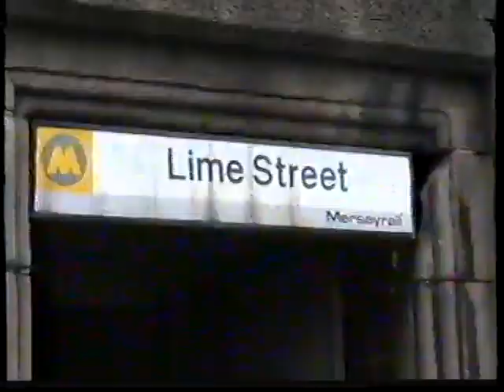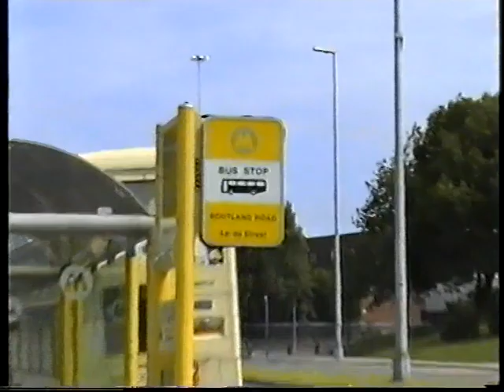Ex London Transport Titans-Liverpool 2000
Another Liverpool bus vid now from the year 2000. Arriva had not long taken over MTL and their name now appears on the Ex London Titans. Also seen is an ex LT Olympian (L95) and a few Titans with Merseyline plus other odd buses that crept into view.